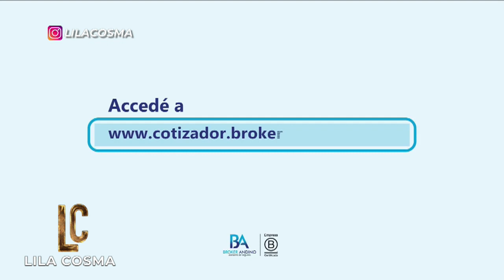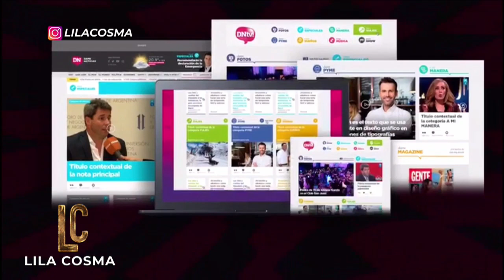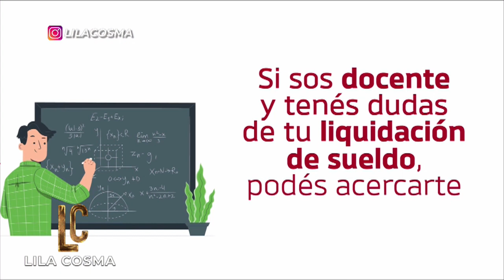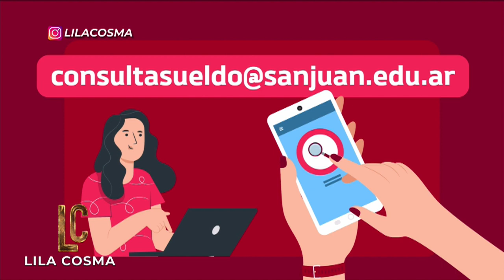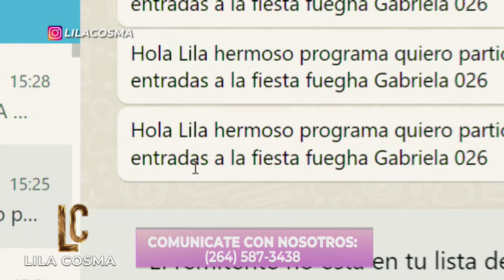LILA COSMA - JUEVES 13 DE JULIO DE 2023